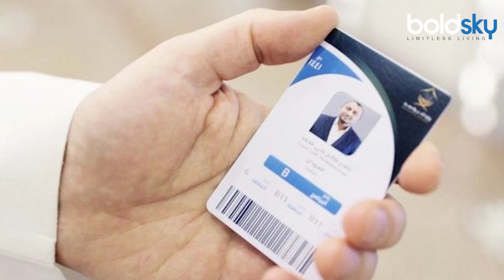Hajj 2024: Hajj Without Permit Card New Rule Break पर 10 Year Jail Punishment | Boldsky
Hajj 2024 New Rule: सऊदी अरब सरकार के अधिकारियों ने कहा है कि हज यात्रियों को बेहतर सुविधा देने के लिए सभी तरह के जरूरी कदम उठाए गए हैं। इसके साथ-साथ कई नए प्रयोग भी किए गए हैं, जिससे चीजें बेहतर हो लेकिन किसी को भी नियमों के उल्लंघन की इजाजत नहीं दी जाएगी।

Hajj 2024 New Rule: Saudi Arabian government officials have said that all necessary steps have been taken to provide better facilities to Haj pilgrims. Along with this, many new experiments have also been done, which will make things better but no one will be allowed to violate the rules.